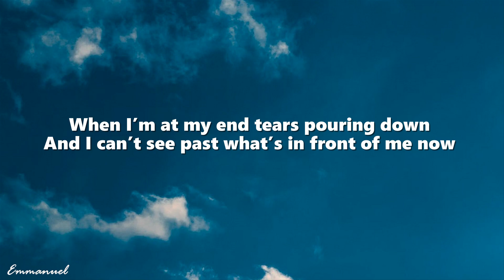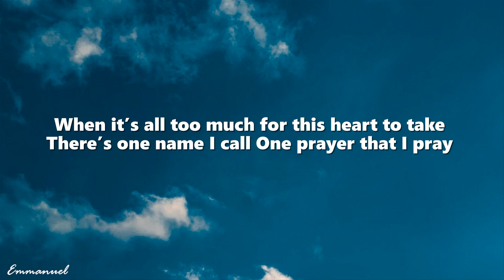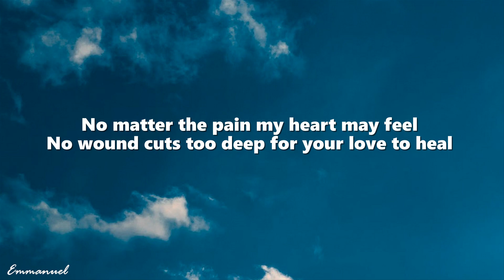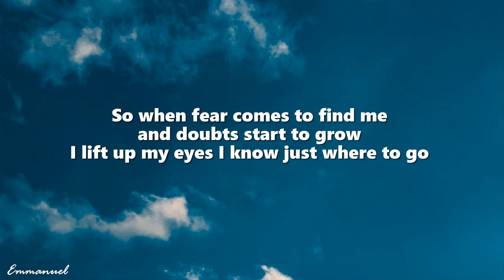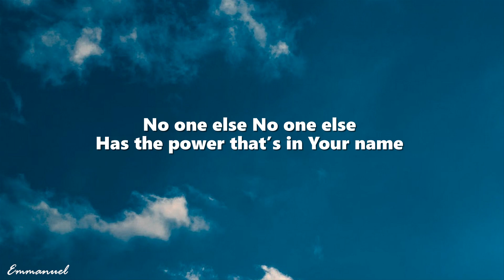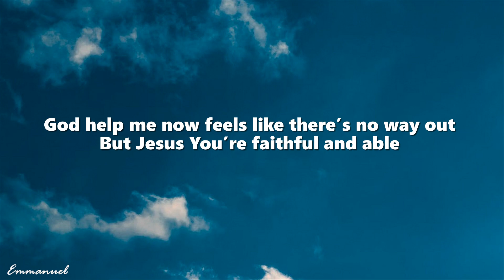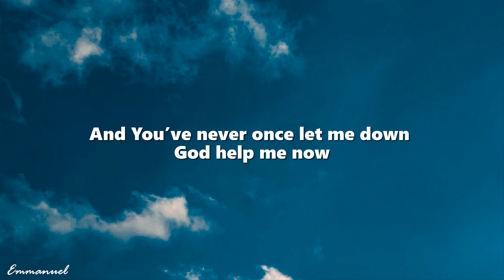Unspoken - God Help Me (Lyrics)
LYRICS:
When I’m at my end tears pouring down
And I can’t see past what’s in front of me now
When it’s all too much for this heart to take
There’s one name I call One prayer that I pray

God help me now feels like there’s no way out
But Jesus You’re faithful and able
And You’ve never once let me down
God help me now

No matter the pain my heart may feel
No wound cuts too deep for your love to heal
So when fear comes to find me and doubts start to grow
I lift up my eyes I know just where to go

Has the power that’s in Your name
Nowhere else Nowhere else
Can I run to and be saved